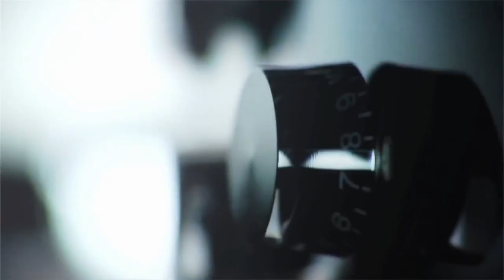SchoolJam Tourblog 2012 - Marburg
SchoolJam Tourblog 2012 vom RegioFinal am Donnerstag, den 9.2. im KFZ , Marburg.

SchoolJam ist ein einzigartiges Non-Profit-Projekt zur Förderung der Musik an Schulen sowie zur Unterstützung junger Nachwuchsbands.

SchoolJam will die Musikkultur an Deutschlands Schulen nachhaltig fördern, den Spaß am Musizieren vermitteln und Schüler- und Nachwuchsbands als Sprungbrett für ihre weitere Entwicklung dienen.

Die Initiative entstand im Sommer 2002. Seit Ende 2008 wird das Projekt vom eigens dafür gegründeten eingetragenen Verein SchoolJam e.V. durchgeführt. In 2010 hat SchoolJam e.V. den „gemeinnützigen“ Status erlangt.

SchoolJam versteht sich als Breitenförderung, obwohl, einem Spannungsbogen dienend, auch die "beste Schülerband Deutschlands" gesucht wird.

In erster Linie soll bei jungen Menschen die Freude am aktiven Musizieren geweckt werden und gezeigt werden, wie viel Spaß es bereitet, ein Instrument zu erlernen und in einer Band zu spielen.